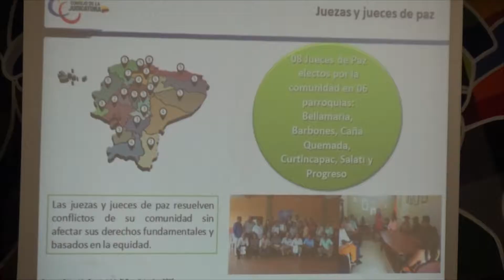Rendición de cuentas de la Judicatura